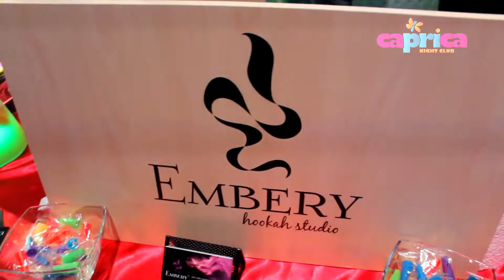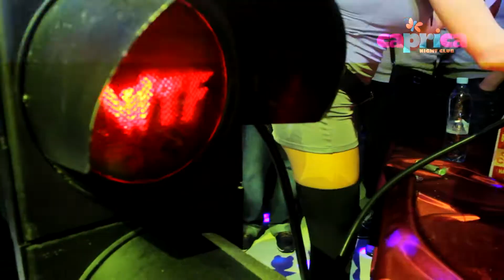КАЛЬЯННЫЙ ПОЕДИНОК | CAPRICA | 28 января 2016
Видеограф Игорь Пономаренко